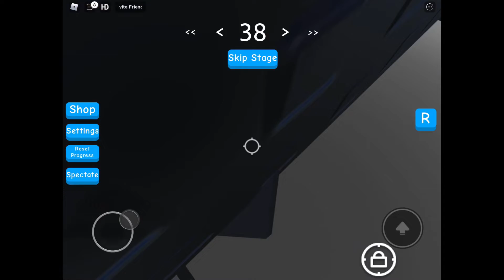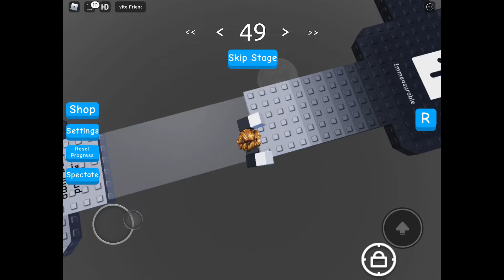Dqrk’s glitch per difficulty chart obby (1-60 stage) Part 2